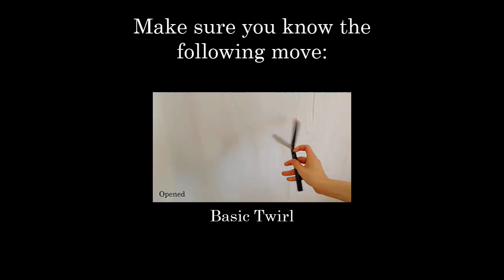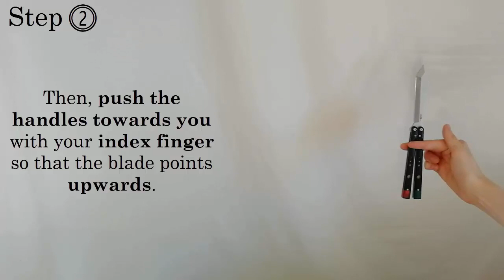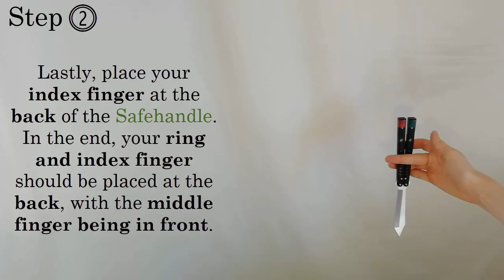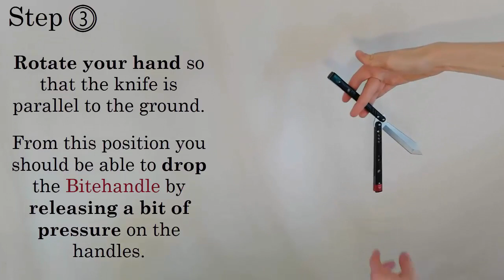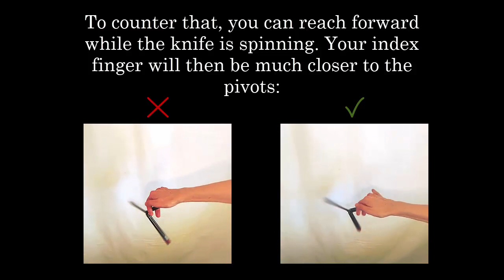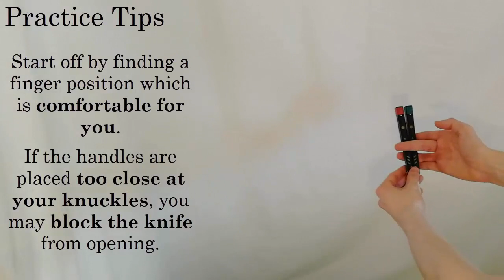Advanced Balisong Tutorial: Z-Choker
Butterfly Knife/Balisong Tutorial for the Z-Choker, starting with a Basic Twirl.

🕐 Time stamps:
0:00 Performance
0:31 Prerequisites
0:44 Step 1
1:21 Step 2
2:43 Step 3
4:54 Practice Tips

🗡️ The knife used in this video is the Replicant by BRS